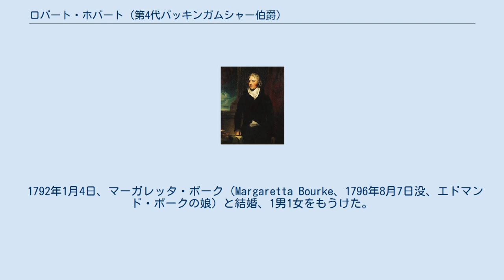ロバート・ホバート (第4代バッキンガムシャー伯爵)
トーマス・ローレンスによる肖像画。
 第4代バッキンガムシャー伯爵ロバート・ホバート（英語: Robert Hobart, 4th Earl of Buckinghamshire PC PC (Ire)、1760年5月6日 – 1816年2月4日）は、イギリスとアイルランドの政治家、貴族。
トーリー党に所属し、陸軍・植民地大臣（在任：1801年 – 1804年）、ランカスター公領大臣（在任：1805年、1812年）、インド庁長官（在任：1812年 – 1816年）を歴任した。
1793年から1798年までホバート男爵の儀礼称号を使用し、1798年11月に繰上勅書によりブリックリングのホバート男爵の爵位を継承した。
 第3代バッキンガムシャー伯爵ジョージ・ホバートとアルビニア・ホバート（1738年頃 – 1816年3月11日、ヴィアー・バーティー卿の娘）の息子として、1760年5月6日に生まれた。
ウェストミンスター・スクールで教育を受けた後、1776年にエンサインとして第59歩兵連隊に入隊、1777年8月に渡米した後、1778年に第30歩兵連隊の大尉になり、1783年から1784年まで第4軽竜騎兵連隊の少佐になった。
1784年、軍務から引退した。
 1784年から1790年までポータリングトン選挙区の代表として、1790年から1797年までアルマー・バラ選挙区の代表としてアイルランド庶民院議員を務め、1789年4月21日にアイルランド枢密院の枢密顧問官に任命された。
その後、アイルランド総督の初代バッキンガム侯爵からの支持を得て1789年から1793年までアイルランド担当大臣を務め、在任中にカトリックへの譲歩（カトリック解放）を断固として拒否した。
 アイルランド政界入りの傍ら、イギリスでは1788年12月にブランバー選挙区でラトランド公爵家の支持を受けて補欠選挙で当選、グレートブリテン庶民院議員に就任した。
その直後に摂政法案をめぐる採決で政府を支持した。
アイルランド担当大臣への就任により一時期アイルランド議会への対応に追われたが、1790年イギリス総選挙ではアイルランドからイングランドに帰ってリンカーン選挙区の議席を確保した。
カトリック解放には反対したものの、1792年4月には議会で演説して奴隷貿易廃止を支持した。
 1793年5月1日にグレートブリテン枢密院の枢密顧問官に任命され、1793年10月にはベンガル総督サー・ジョン・ショアの後任への内定を取り付けた上でマドラス総督に任命された。
その後、1794年4月にロンドンを発ち、9月に着任するも、ショアとの不和により1798年2月に本国に召還された。
 1798年11月30日、繰上勅書により、ブリックリングのホバート男爵の爵位を存命中の父から継承して貴族院議員に就任した。
合同法（グレートブリテン王国とアイルランド王国の合同）をめぐる議論では合同法を支持した。
ショアとの一件によりインドでの官僚に嫌われたため、（1799年1月に駐露大使への就任が噂された後）1799年8月に本国での官職任命を求めた。
 1801年3月から1804年5月までアディントン内閣の陸軍・植民地大臣を務め、1804年11月14日に父が死去すると、バッキンガムシャー伯爵の爵位を継承した。
ヘンリー・アディントンへの接近により小ピットの心証が悪く、小ピットが再び首相に就任するとき（第2次小ピット内閣）は国王親衛隊隊長への就任打診しかなかった（ホバートは就任を断った）。
後にアディントンと小ピットが和解すると、1805年1月にランカスター公領大臣に就任、2人が再び決裂すると7月に辞任した。
総人材内閣（1806年 – 1807年）では郵政長官の1人を務めた。
第2次ポートランド公爵内閣とパーシヴァル内閣期に野党に回った後、1812年5月から6月にかけて短期間ランカスター公領大臣を再任、リヴァプール伯爵内閣の成立に伴いインド庁長官に転じ、以降死去まで同職を務めた。
 1816年2月4日、落馬事故によりロンドンのハミルトン・プレイス（Hamilton Place）で死去した。
息子ジョンが早世したため、弟ジョージ・ヴィアー・ホバートの息子ジョージ・ホバート＝...